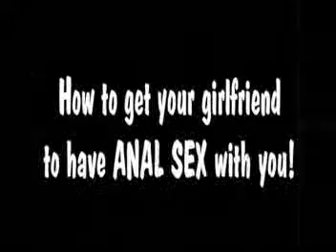How 2 get your girlfriend having analsex with u